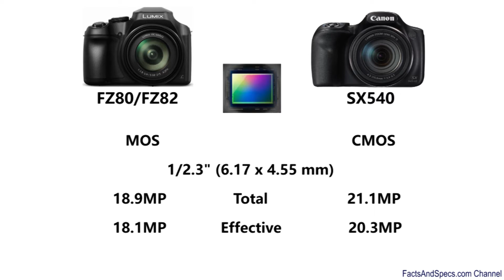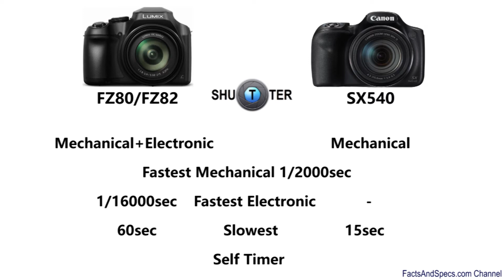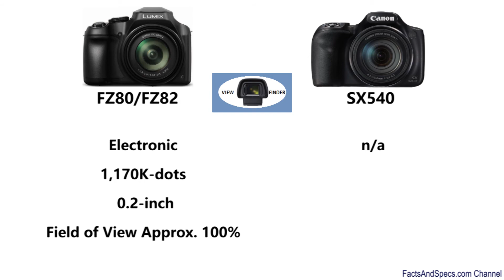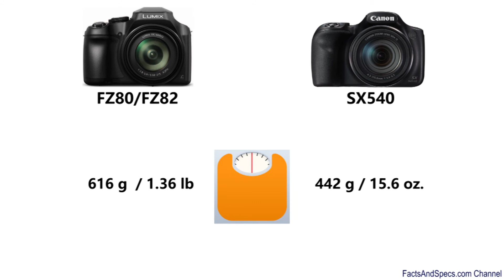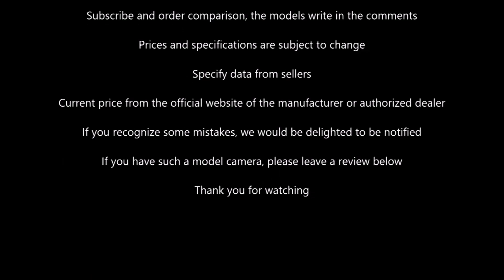Panasonic DC-FZ80/FZ82 vs Canon PowerShot SX540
Panasonic DC-FZ80/FZ82 vs Canon PowerShot SX540 HS